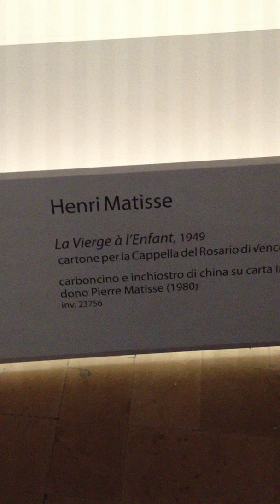The Matisse Chapel in the Vatican - Rome, Italy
The Matisse Chapel in the Vatican is a beautiful room